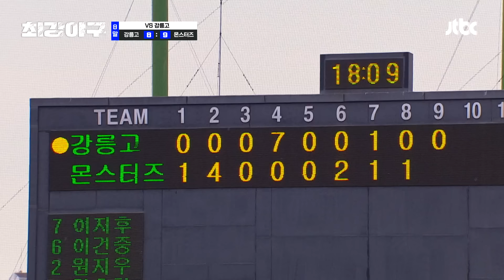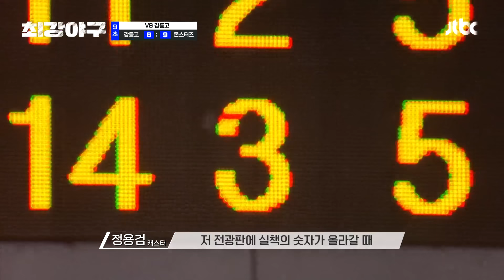[최강야구] 1년에 한 번은 터진다... 정의윤의 💥깜짝💥 역전 솔로 홈런!! | 최강야구 99회 | JTBC 240923 방송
1년에 한 번은 터진다... 정의윤의 💥깜짝💥 역전 솔로 홈런!!